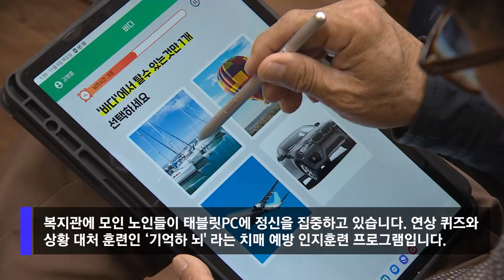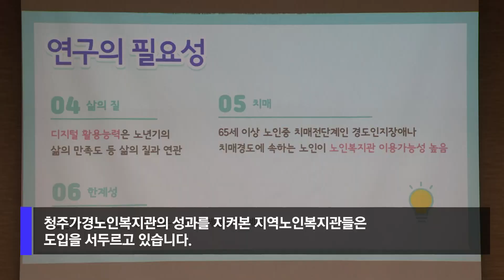[자막뉴스] 디지털 콘텐츠로 치매예방...인지훈련 프로그램 '기억하 뇌' 개발